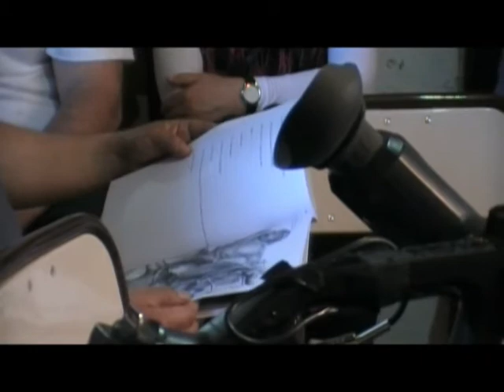Presentación del libro "Las aventuras del Cabo Laguna" segunda parte de Manuel Ares